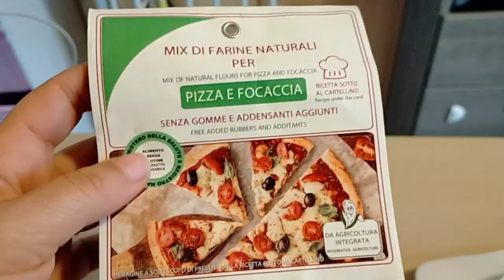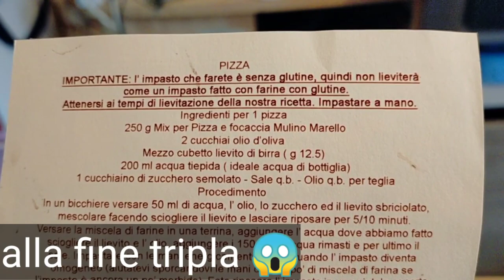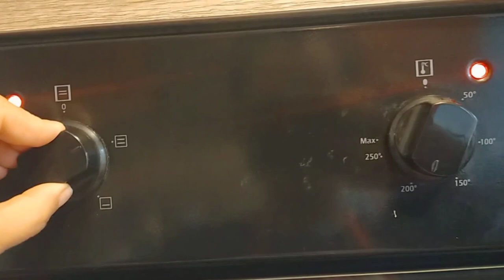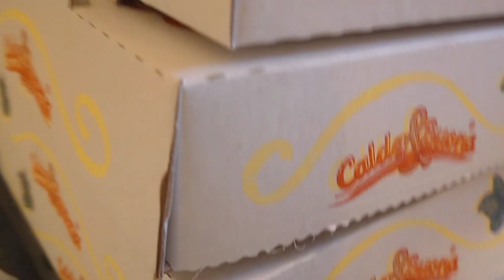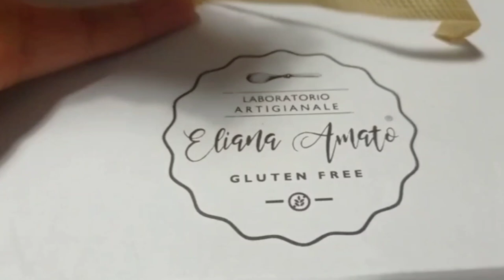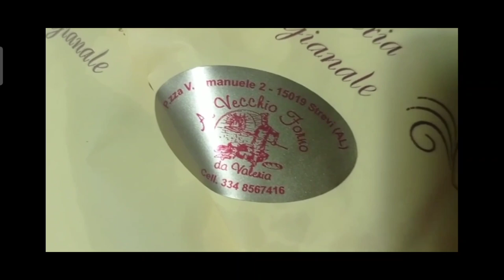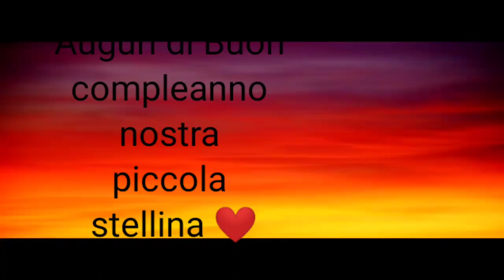BUON COMPLEANNO GIORGIA +14 🎉🎂